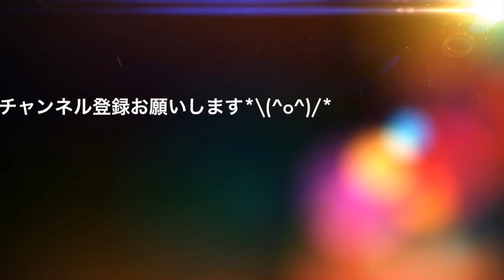【RAVPower】その２ Qi(チー) 規格 ワイヤレスチャージャー 置くだけで充電 非接触充電 無線充電器 RP-WCN13【商品提供動画】【タイアップレビュー 】【mucciTV】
RAVPower様との商品提供タイアップレビュー動画になります♪
「RAVPower × mucciTV」コラボレーション動画！

その２になります♪

今回紹介しています商品はこちら↓
RAVPower 「Qi(チー)」規格MINIワイヤレスチャージャー
【1年間の安心保証】置くだけで充電できる充電パッド
非接触充電 無線充電器 RP-WCN13

【Qi】無線 ワイヤレス充電器 パナソニック充電機能付きキャリングケース ニッケル水素電池 その１

【Qi】無線 ワイヤレス充電器 パナソニック充電機能付きキャリングケース ニッケル水素電池 その２
【mucciTVオンラインストア】（Yahooショッピング）
【mucciTV】PIXTAの写真素材販売
使用機器&動画で紹介している商品
Apple MacBook Pro with Retina Display865
Apple Magic Mouse MB829J/A
ソニー ミラーレス一眼カメラ α NEX-5Rズームレンズキット NEX-5RL/B
JVC KENWOODスポーツカムADIXXION GC-XA2
ipot touch5
iPad mini
iPad 4 Retina モデル
ネクサス7 ASUS Nexus 7
BUFFALO ポータブルHDD 500GB HDW-P500U3
Bunker Ring 3バンカーリング3
【Tuberあんてな】も、始めました♪一日一回クリックしてね♪
sub4sub mucciにプレゼントを贈る♪